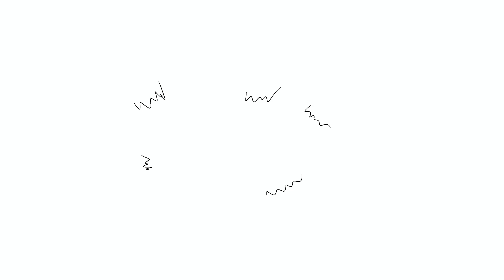The honored one dat bugg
Dat bugg recreating gojos hollow purple hope you enjoy